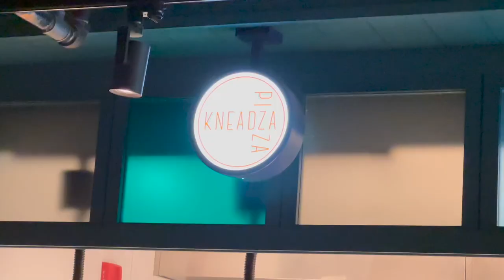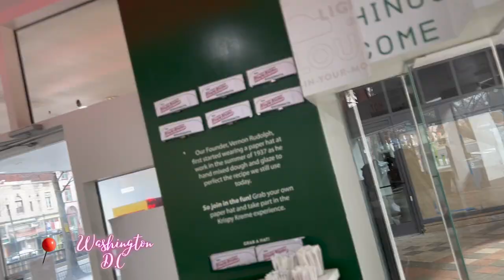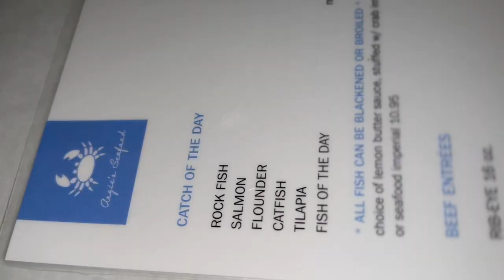|2022| Washington D.C & Baltimore Date Night Ideas|Vlog|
Hey Lovers, So my fiancé took me out on surprise dates in Washington D.C & Baltimore. Here is some ideas of things to do this weekend in Washington D.C and Baltimore Maryland.

Swinger Crazy Mini Golf - Washington D.C
- We could drink and play games at the same time
- Whole food court inside with drink selection
- Picture Worthy

Angies Seafood- Baltimore. Maryland
- Variety of seafood entrees to choose from
- Good prices
- Great Music for R&B lovers